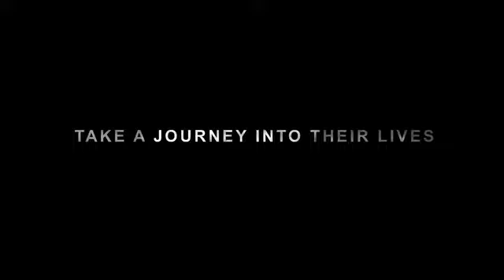PBP "Reasons" SIA Teaser